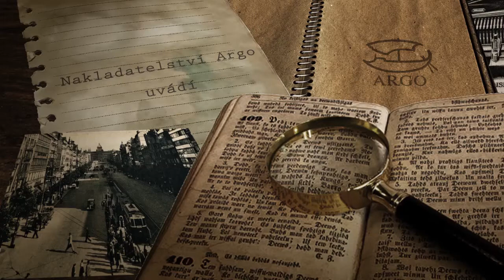Guenassia, J. M.: Vysněný život Ernesta G.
Hrdinou Vysněného života Ernesta G. je Josef Kaplan, český lékař židovského původu, který v třicátých letech 20. století vystuduje v Paříži, válku a antisemitské běsnění přečká v alžírském vyhnanství a po ukončení bojů se vrací do osvobozeného Československa. Netuší však, že ani zde se svobody příliš nenadechne a že stráví téměř celý život v totalitním režimu. Když v roce 1966 přijme v sanatoriu k léčení jistého jihoamerického revolucionáře, dostoupí jeho absurdní životní dráha vrcholu. Protože se dožívá stých narozenin, zažije i pád železné opony a konečně se může zase podívat do Francie, kde se snaží posbírat střípky svého rodinného života.
Podobně jako v Klubu nenapravitelných optimistů, Jean-Michel Guenassia i ve svém druhém románu představuje řadu nezapomenutelných postav (z nichž některé známe již z Klubu). a utkává bohaté předivo přátelských a milostných vztahů. Zevrubně se věnuje otázkám politickým a společenským a obohacující francouzskou optikou nahlíží každodenní život v komunistickém Československu.